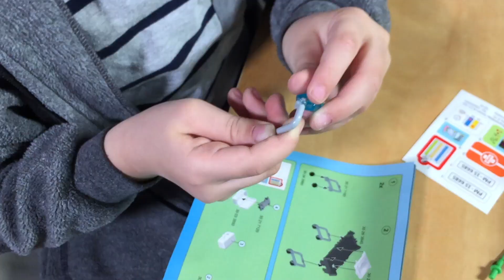BRUDER Toys CONSTRUCTION Race Action + AMBULANCE Conversion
Der Bruder Mercedes Benz AMBULANCE Sprinter wird erstmals gebaut und vorgestellt, daraufhin baute BRUDER den Ambulance Sprinter Van nach unserer Idee!